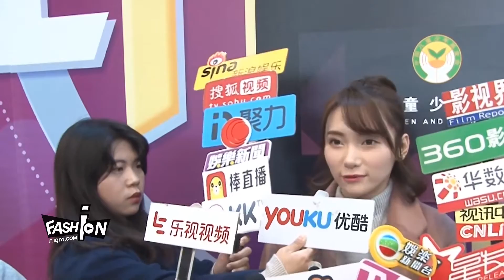주주 许魏洲牛仔衬衫低调亮相 陆婷助阵慈善活动 1080P